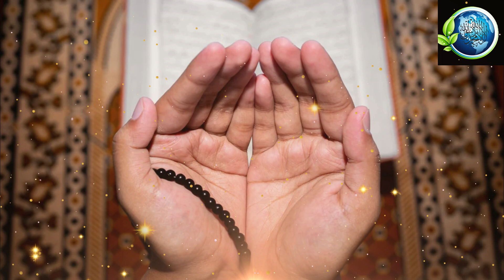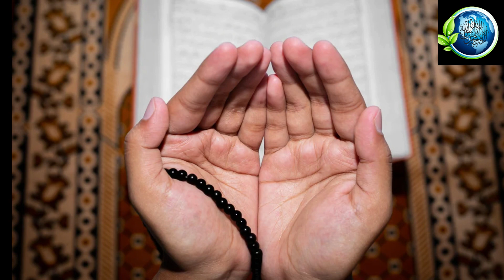Dua for Bakhshish of Parents | والدین کی مغفرت کے لئے دل سےنکلی دعا # Beautiful Prayer For Parents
This video carry Beautiful Dua for Bakhshish in the Next World in beautiful heart touching voice .